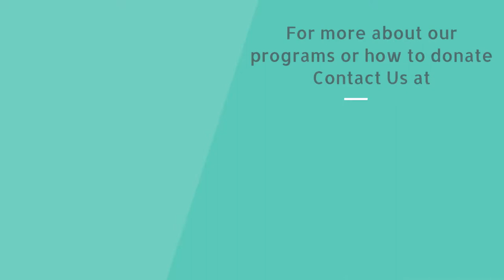creArt creates | Channel Trailer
Hello Everyone and Welcome to creArt creates!

creArt Foundation is a registered Canadian not-for-profit Organization which offers FREE art workshops (including supplies) to help youth in challenged home environments. The arts have the transformative and energetic power to create social change. Expressing oneself through art can help channel negative feelings brought on by stress, bullying or depression. It can help initiate a child's creativity, build their self-confidence, assist with collaboration skills, critical thinking skills and bring about more cultural awareness.

This page is dedicated to offering free art lessons for any child that is in need of a creative outlet, or maybe a fun activity to do!

You can learn more about our workshops or how to donate on our

Follow our Instagram @creArtFoundation and Facebook @creArtFoundationCanada